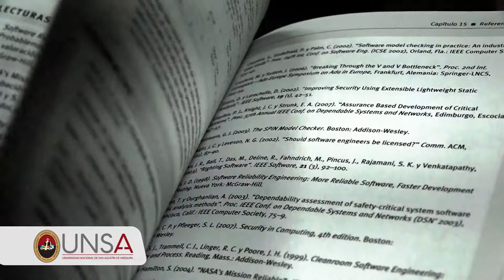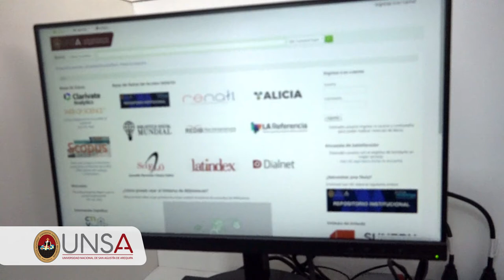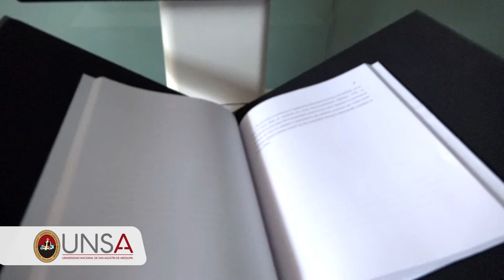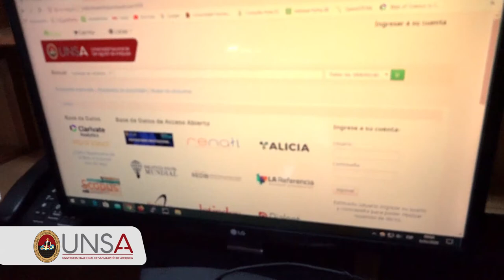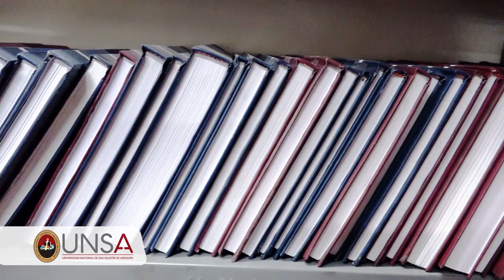Subdirección de Bienestar y Sistema de Bibliotecas